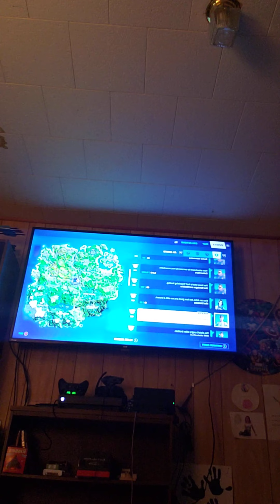Is part 3 of getting Superman fully in fortnite chapter 2 season 7